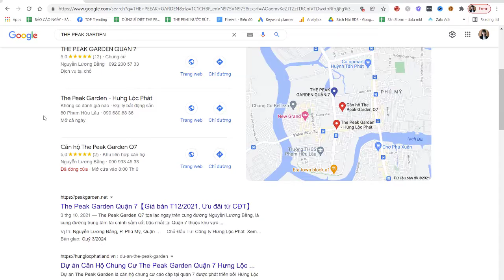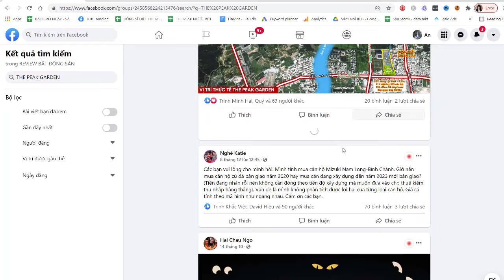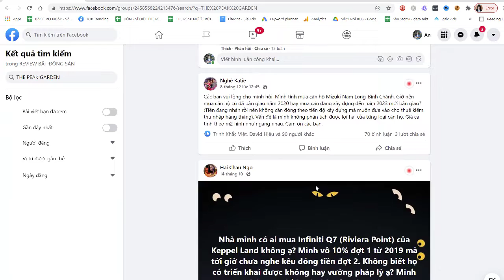CÁCH NẮM RÕ THÔNG TIN CỦA 1 DỰ ÁN BẤT ĐỘNG SẢN?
Cách tìm hiểu dự án bđs hẳn là một trong những câu hỏi nhà đầu tư, người cần tìm mua nhà quan tâm và cũng mong muốn nắm bắt thật kỹ  các kỹ năng tìm thông tin dự án, cách đọc hiểu thông tin dự án bđs
Kinh nghiệm cho người bắt đầu đầu tư bđs được chia sẻ ở các kênh mạng xã hội cũng rất nhiều, anh chị hoàn toàn an tâm.

Kiến thức bất động sản và tìm hiểu về thị trường bất động sản là việc quan trọng khi chúng ta bước chân vào lĩnh vực này vì có quá nhiều thông tin, khó để phán đoán nếu không biết các nguyên tác, kỹ năng chọn lọc, phân loại thông tin thị trường bất động sản và cách tìm thông tin bất động sản.